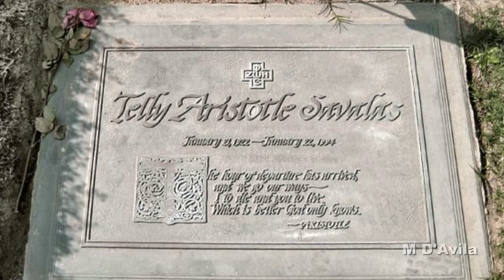Telly Savalas - Black & White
Special tribute to Telly Savalas in Black and White